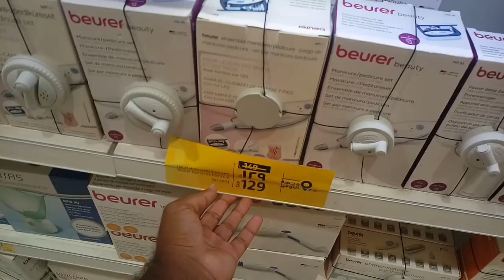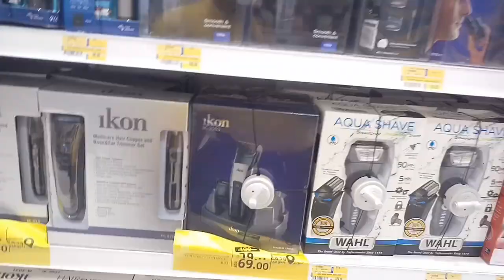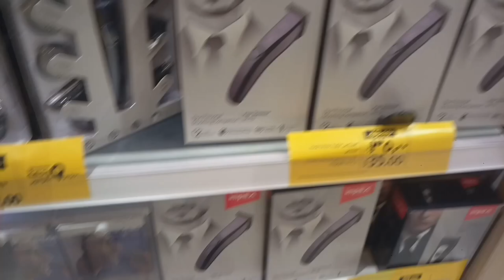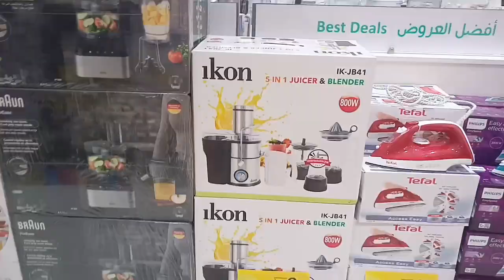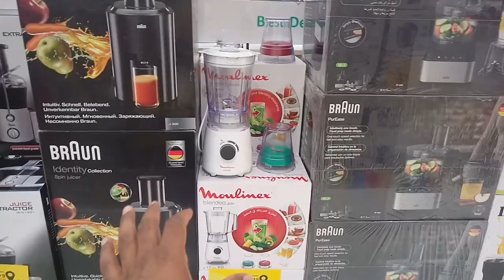LULU Market Weekly Electronics and All items discount Offer | Lulu Market in Jeddah,